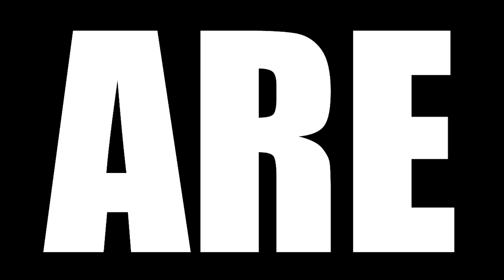ONE PIECE REACTION || EPISODE 1058 - 1059 || "Zoro Faces Adversity - A Monster, King the Wildfire"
Today we are watching ONE PIECE Episode 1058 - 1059 Reaction, TBR reacts to the adventures of Monkey D. Luffy and his pirate crew in order to find the greatest treasure ever left by the legendary Pirate, Gold Roger. The famous mystery treasure named "One Piece".

TBR is reading One Piece on Twitch Every Sat 8:30pm est.